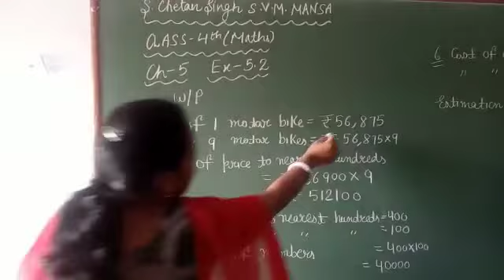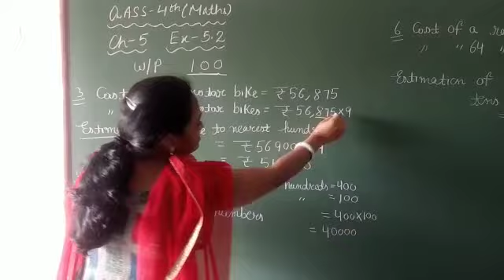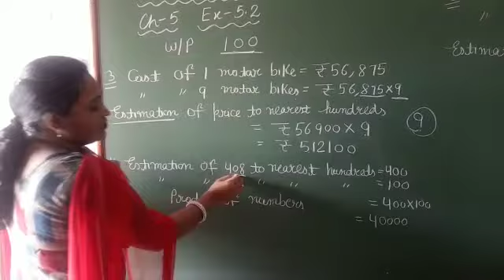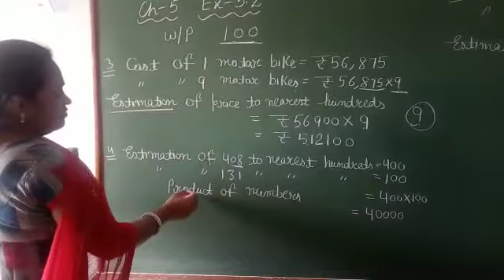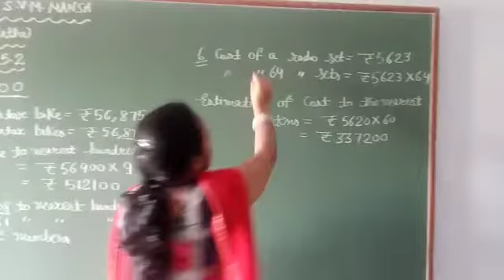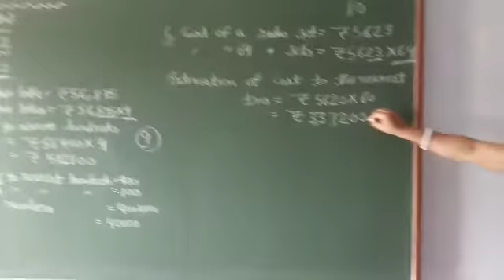class 4th,ex .5.2,word problems